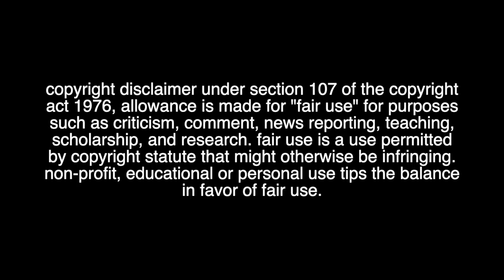WATCHING House of the Dragon Season 1 Episode 6 |The Princess and the Queen | FIRST TIME | REACTION!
What an episode!!
The show has gotten super deep into the plot at this point and its clear what a set up episodes 1-5 really were!
The two new actresses playing Rhaenyra and Alicent are incredible!
Also a BIG RIP to the lady Laena Velaryon, a true dragon rider!
Also RIP The Strongs
Only 4 more episodes left and I can tell you now Addie and I are truly not ready!

Reaction starts: 02:33